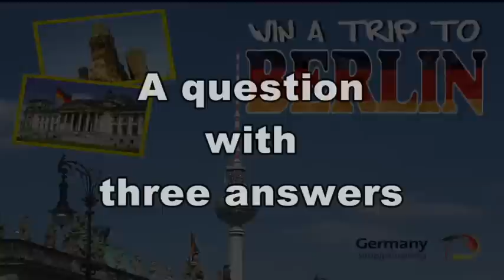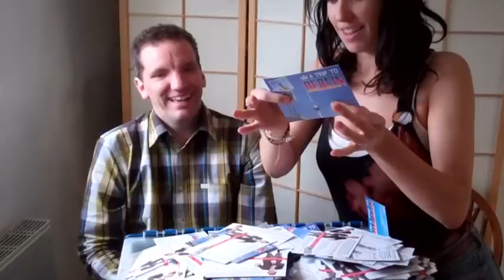Win A Trip To Berlin.m4v